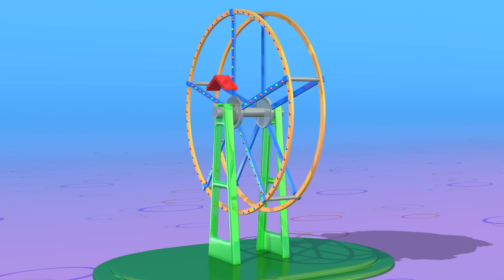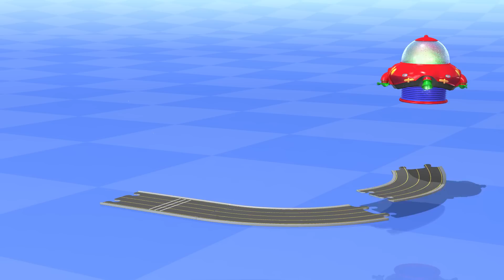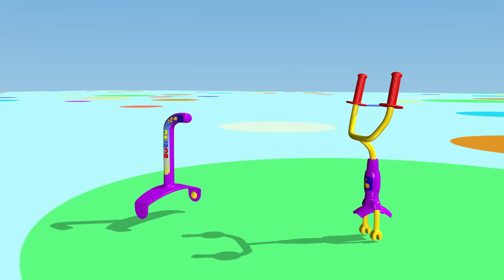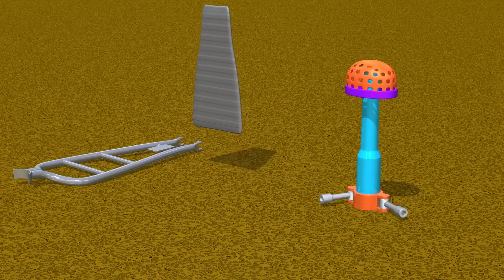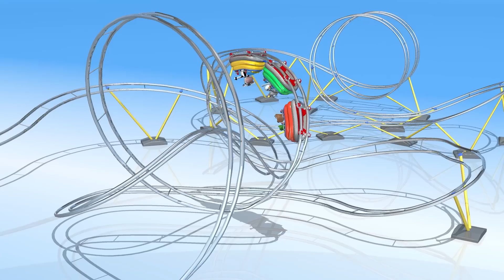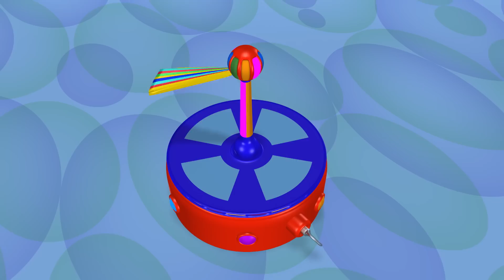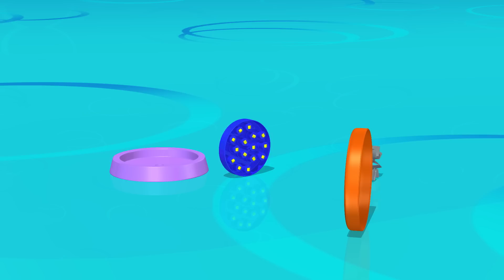Compilacion TuTiTu en español | Juguete de verano | juguetes al aire libre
¡Ver ahora!: "TuTiTu en Español | Top 30 más populares | 70 minutos!"

¡En este episodio: celebra el clima templado con TuTiTus Summertime Toys collection! (juguetes de colección para el verano) ¿Si los niños están de vacaciones del jardín de la infancia y estás buscando algo divertido que para hacer? ¿Por qué no obtienes inspiración viendo TuTiTu construir un barco, un globo de aire caliente, una montaña rusa y mucho más? Encuentra a todos en esta divertida y colorida colección!

Production Designers: Tal Gamliel, Yossi Dahan
TuTiTu'S Theme Song:
Musical Arrangement: Uri Kariv
Vocals: Yael Shoshana Cohen
Sound engineering: Gil Landau